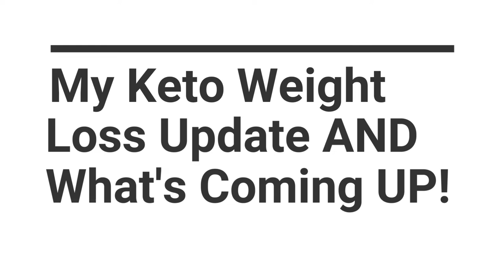My Keto Weight Loss Transformation!!! 36 INCHES LOST and 30LBS DOWN!!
Hey friends! I'm back! Today's video is a Keto Weight Loss Update- wanted to share with you where I'm at after a year of going keto. I'm down 36 inches and have lost 30LBS and have kept it off effortlessly. Keto is definitely my lifestyle, although now in maintenance mode so to speak, I'm adding in some tweaks and twists and I talk about that in this video.

00:00
01:29 What I'll be talking about in this video
02:31 OMAD and what I drink during the day
03:20 the importance of supplementing with salt on keto
03:50 OMAD + 24 hour fasts + High Carb Days
05:01 Re the launch of my Keto Bootcamp
9:05 My desire to leave entrepreneur life and be a "solopreneur"
12:07 My Keto Transformation
13:13 Maintenance Mode: do I want to lose a little more weight?
16:01 Everyone I've worked with has lost weight on keto slow and steady
16:26 Update on my weight loss
16:38 My keto backstory
17:44 Why a lot of women 40+ have a hard time losing weight: insulin resistance
18:08 why caloric deficit might not be working
18:28 why you should consider keto if you are struggling to lose weight like I was
19:23 comparison before and after: 1600 calories WITH carbs vs. 1600 calories on keto-- no weight loss vs. losing 30lbs easily
21:19 my life before: always camouflaging my body
24:41 you don't have to be hard core strict keto forever
28:00 I'm starting to work out again-- differently
29:00 the mental side of maintenence mode
30:00 my new KETO BOOTCAMP COURSE!!

Want me to help YOU lose weight like I DID?

My brand new KETO COOKBOOK IS NOW AVAILABLE filled with all the DELICIOUS RECIPES that I ate daily and still do -- that helped me lose 36+ inches and 30+ LBS!! Just $27!!!